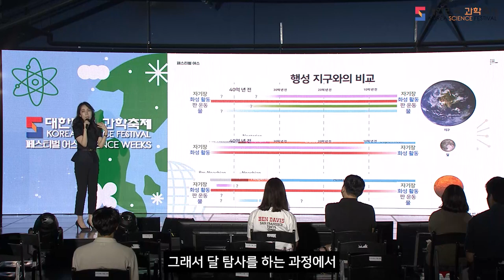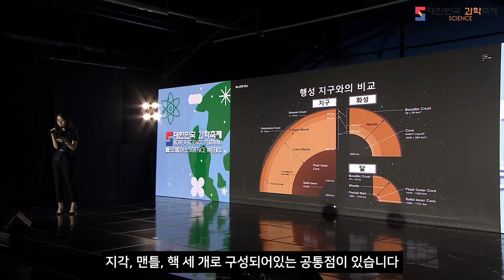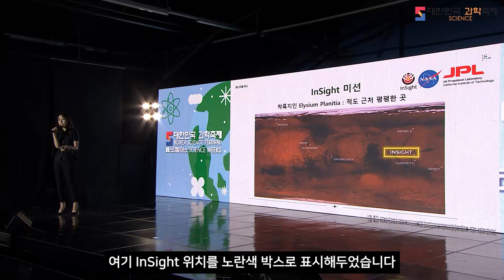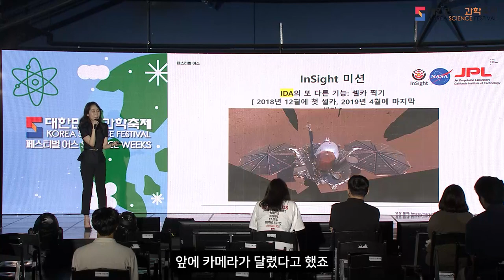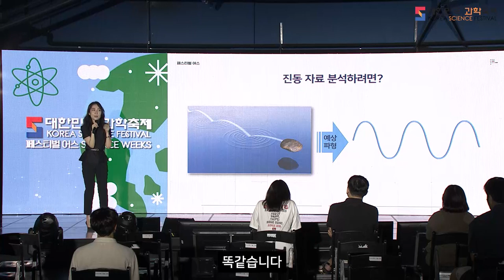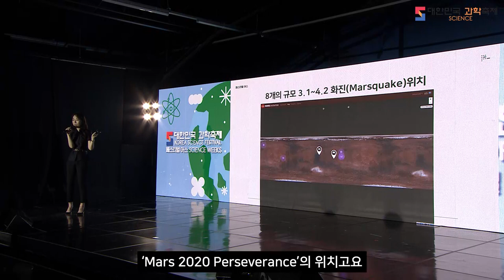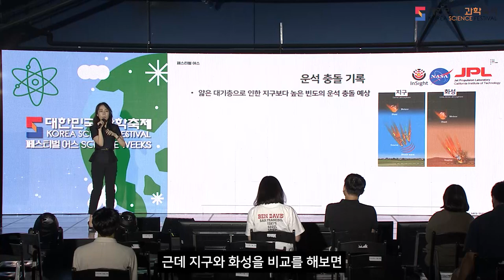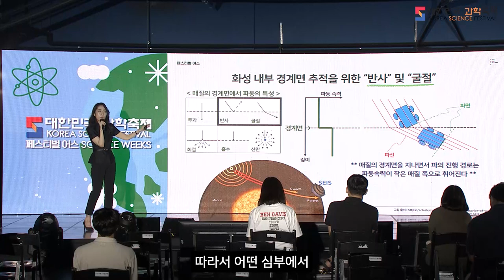[리마인드사이언스] 지구에서 우주로(To infinity and beyond) – 김영희 교수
[영상소개]🎥 2022 대한민국과학축제를 빛낸 대표 과학강연을 통해 지속가능한 지구를 위한 과학기술의 역할에 대해 다시 생각해보는 '리마인드사이언스' 열 번째 강연!

[내용소개]📜 지구에서 우주로(To infinity and beyond)

[출연자]📺 서울대학교 김영희 교수